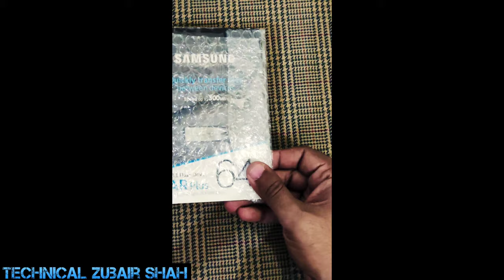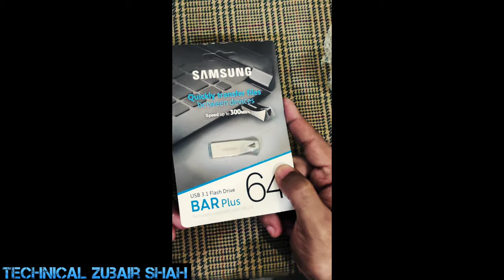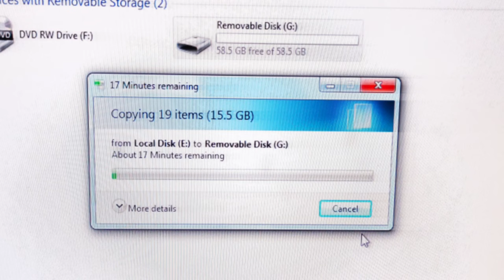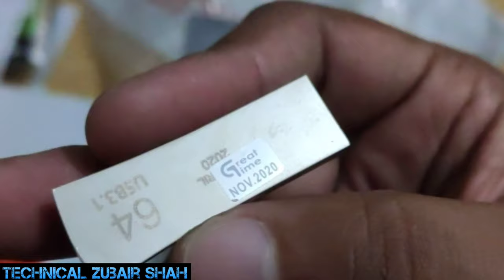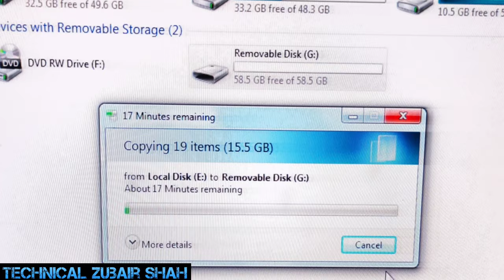usb 3.1 flash drive|| usb 3.1 speed test||samsung fit plus 64gb usb 3.1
SamsungUSB#64#3.1#Unboxing
Friends This is my new Samsung 64 Gb 3.1 usb which I have purchased from draz online on 11 11 sale 800 rupees but actual price was 2000.this flash is very useful and have good speed.